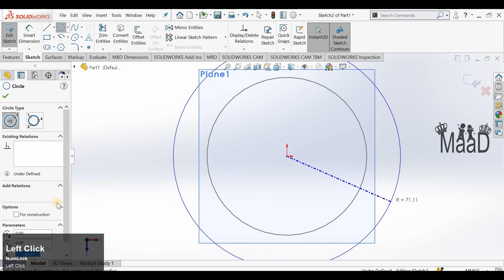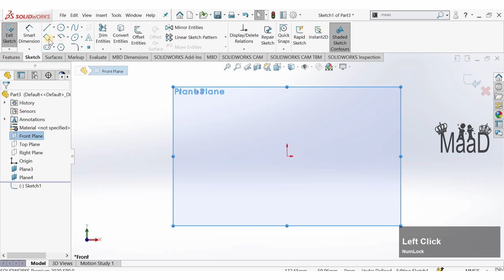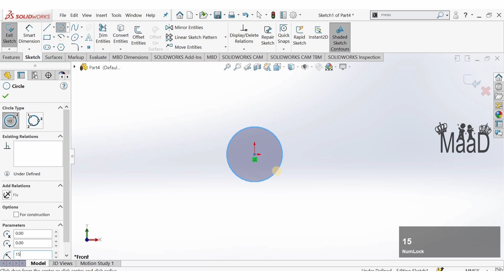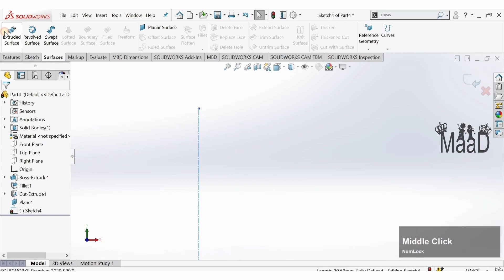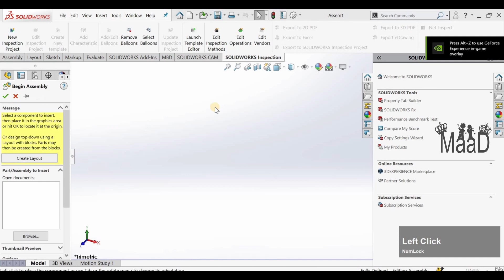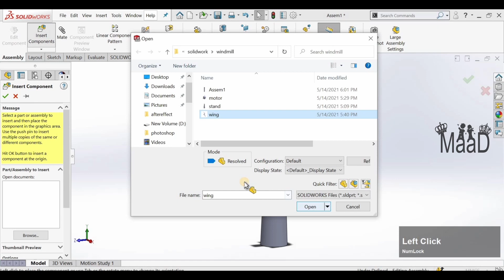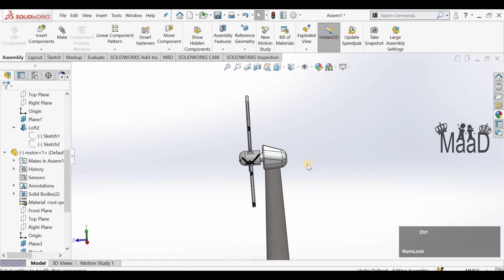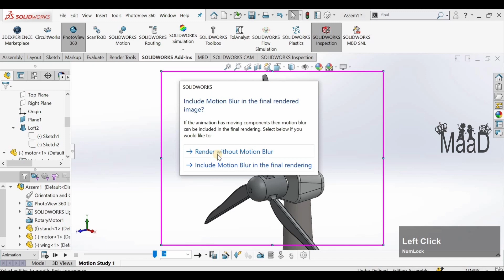Wind mill animation - MaaD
MaaD
Anything in my Life

Music used in the video is created by me..

Also Contact , if Bricks are needed.

MA AD

MaaD
username:    @MaaD7200

maad_7200

SUPPORT !!